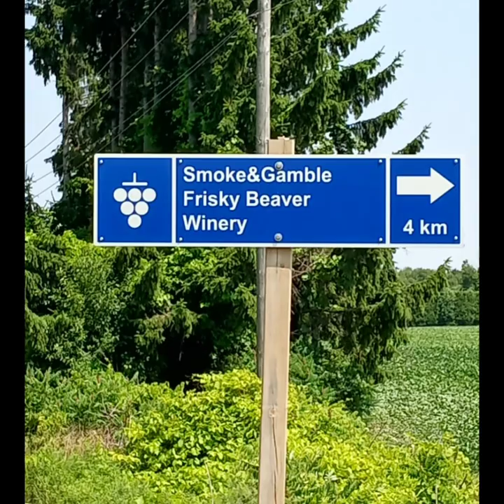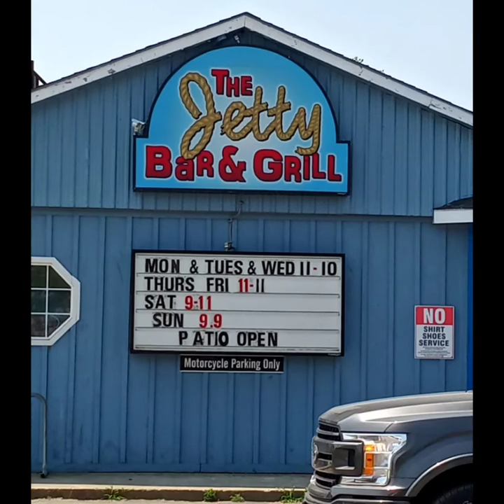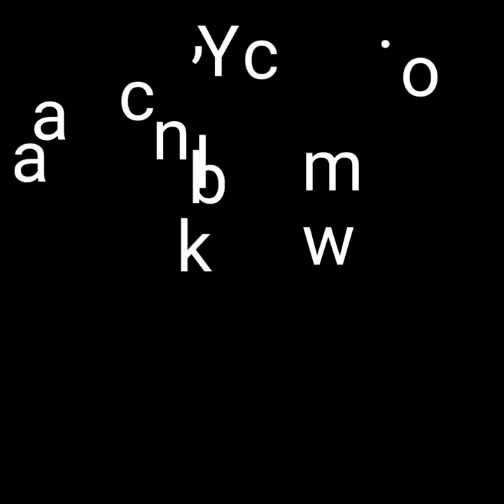Co-Vid Clips The return of Captain Spaulding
Summer silliness